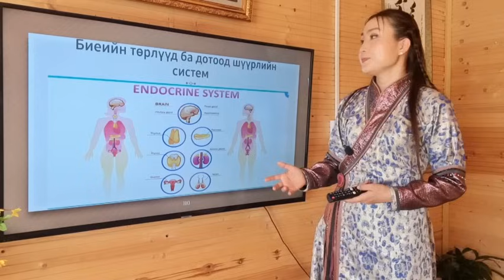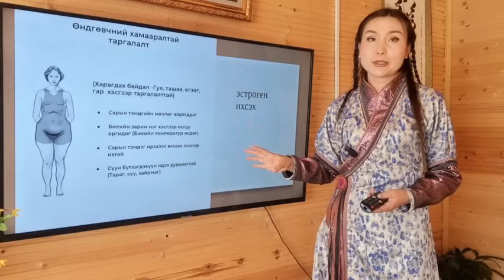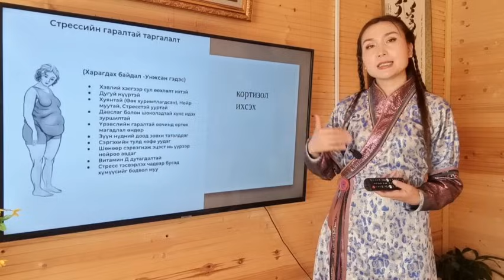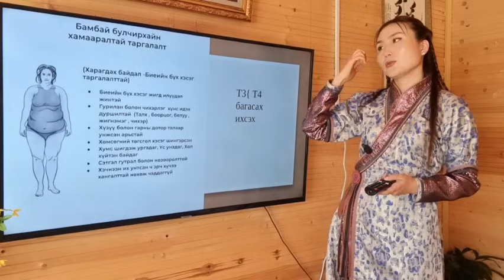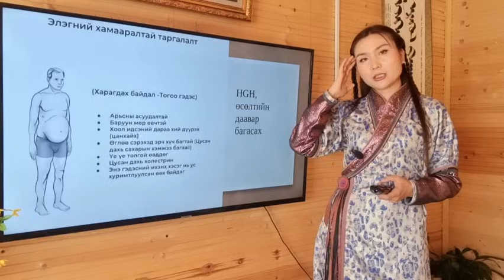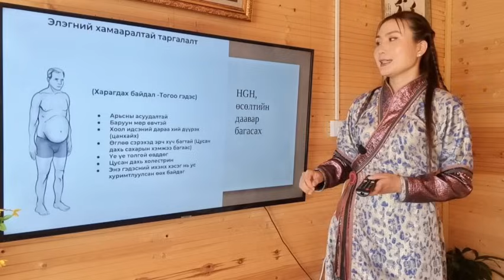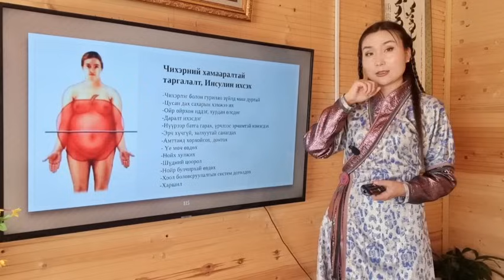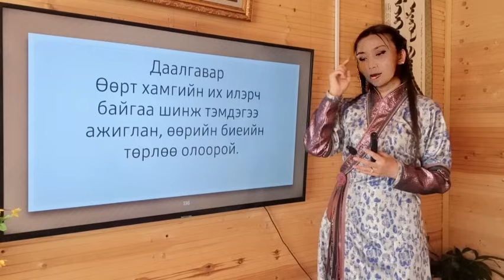5дахь хичээл| Дотоод шүүрлийн систем ба эрүүл мэнд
Та бүхэндээ 5дах өдрийн хичээл  хүргэж бна.

Даалгавраа коммент хэсэгт оруулж болно шүү.🤗❤️🇲🇳